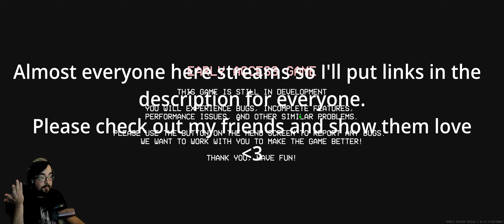Project Playtime (5)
You know what time it is! Silliness and some weird/random game with the gang! Join me and my friends in our shenanigans! Chances are they are streaming, so please understand if we talk to chat, eat, have awkward long moments with no talking, etc. If you wanna watch the silliness from their perspective, please go follow them at the following links: